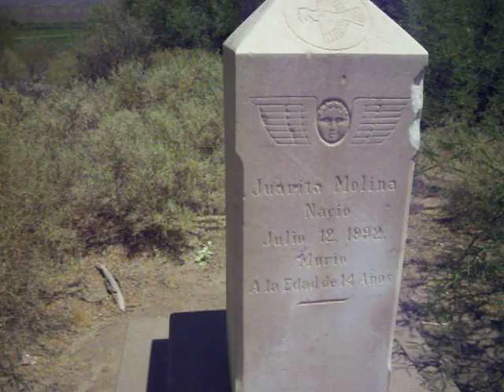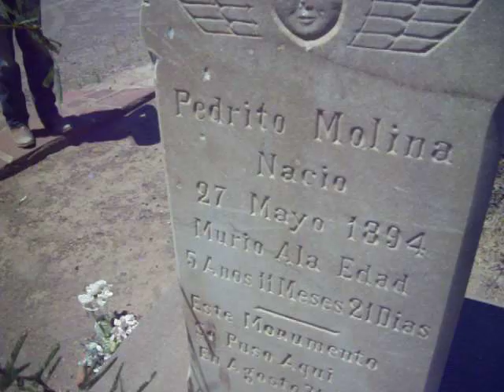BUENA VISTA ARIZONA RUINS - AMANDA & CHRIS' ARIZONA ADVENTURES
Ruins of an old adobe house in the ghost town of Buena Vista AZ.